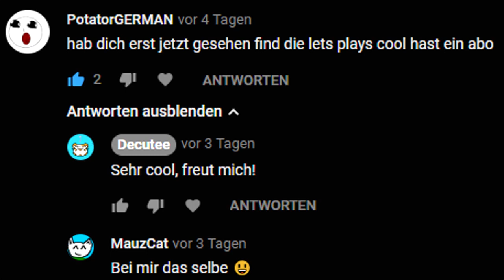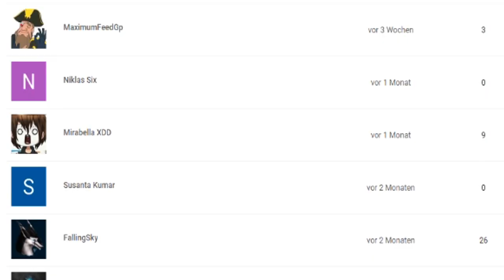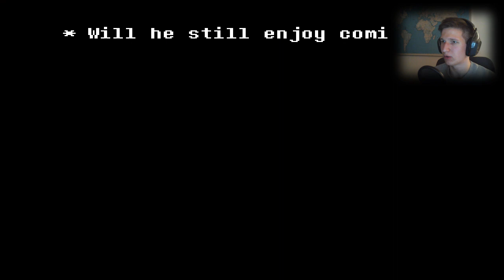🌻 2.0 — Deltarune - #1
Ich hatte mir überlegt, DELTARUNE (Toby Fox SCHREIBT das immer GROSS, also schreibe ich es AUCH MAL groß) am 24. Dezember zu bringen – so wie damals UNDERTALE vor drei Jahren. Aber ich sehe nicht viel Mehrwert darin, ein fertiges Video unnötig lange auf der Platte zu halten, nur weil es "ganz cool" wäre, es am gleichen Kalendertag herauszubringen. (Part 1 am 1. Dezember zu veröffentlichen, lasse ich mir natürlich trotzdem nicht nehmen.)

Deswegen hier nun: DELTARUNE. Mein Let's Play. Oder der Anfang davon. Auf Englisch-Deutsch; einen Patch gibt es meines Wissens noch nicht. Ist aber vielleicht gar nicht so schlecht, da auf diese Weise zumindest die Wortspiele funktionieren und keine Dinge übersetzt werden, die schlichtweg nicht übersetzt gehören.

Hoffe, ihr habt Spaß! Wenn es nur halb so gut wird wie UNDERTALE, steht uns schon Großartiges bevor. Und ich denke, die Beschreibung ist nun genug verschlagwortet. Aber wenn ich schon dabei bin: FLOWEY FLOWEY ASGORE UNDERTALE 2 TOBY FOX XOF TORIEL TORIEL FLOWEY FLOWEY FLOWEY UNDERTALE DER ZWEITE TEIL VON UNDERTALE PAPYRUS SANS NEU BREAKING ICH ESSE DREIHUNDERT LEBKUCHEN VOR DER KAMERA UND ÜBERGEBE MICH DIESMAL ERST BEI EINHUNDERTFÜNFUNDACHTZIG.

★ Deltarune | Teil 1: 🌻 2.0

→ Erster Part: /

Ein Let's Play, mit Niveau, Respekt und Nüchternheit erspielt und kommentiert von TheDecutee.

Danke fürs Anschauen. Wenn Du Deines Lebens noch froh werden willst, gib einen Like!:)